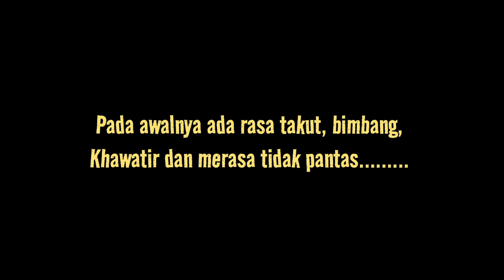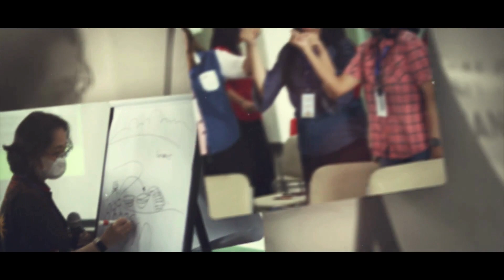TV Sanmare 12 November 2023